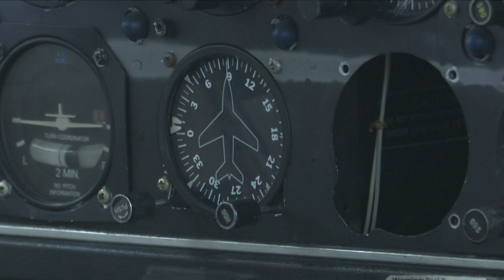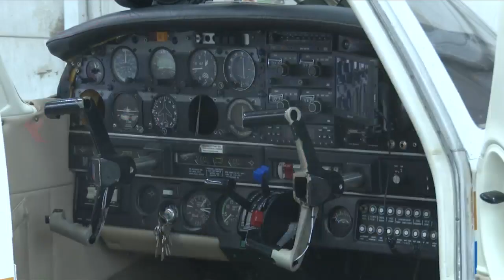Foggy flying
Foggy weather grounds private planes